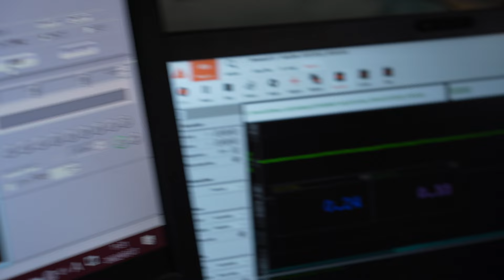Meet Mie Ichihara — Volcano researcher (Audio:EN, Subs:EN|ES|JP)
Associate Professor Mie Ichihara travels the world to study volcanoes. Together with her team of international researchers, she uses field observations and physical and experimental simulations to find out more about the nature of volcanic eruptions.